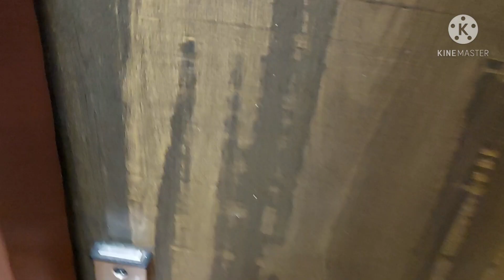1 Day Trip to Nainital 🚘 || Moradabad To Nainital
1 Day Trip to Nainital 🚘 || Nainital Trip 🏞 || Moradabad To Nainital

Firstly I would like to thanks to our audience who supports us.

We are new at this platform so, please ignore our silly mistakes and suggest some ideas to make our videos more interesting

Your Queries-
Nainital Trip
The Vlog Galaxy
Moradabad To Nainital

I'm on Instagram as @thevloggalaxy. Install the app to follow my photos and videos.